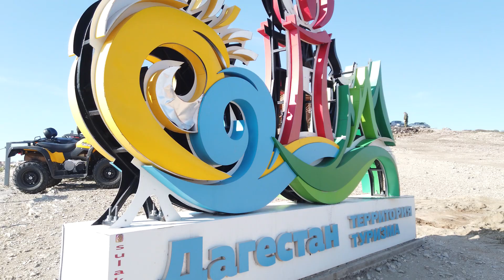Дагестан 2021 . Сулакский каньон честный обзор от Бати апрель 2021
про Дагестан можно много и долго рассказывать, писать, но лучше один раз показать - хотя бы частичку того, что увидел сам. Сулакский каньон и Салтинское водохранилище со стороны городка Дубки открывается неимоверные вид и дух захватывает когда оказываешься на краю пропасти с неимоверно красивейшим видом. Путешествуйте по России, посетите республику Дагестан будь то на самолете и ли на автомобиле - это стоящее место чтобы здесь оказаться хотя бы раз, но поверьте вам наверняка захочется сюда вернуться и напитаться этой чистой и неподдельной энергией гор, простора, свободы.
Любите свою страну несмотря не на кого  и не на что.
Отдельное спасибо местным жителям за их гостеприимство и уважение к туристам. Дагестан - горы - рекомендую категорически !
Видео обзор Сулакского каньона в близи села Дубки, республики Дагестан.